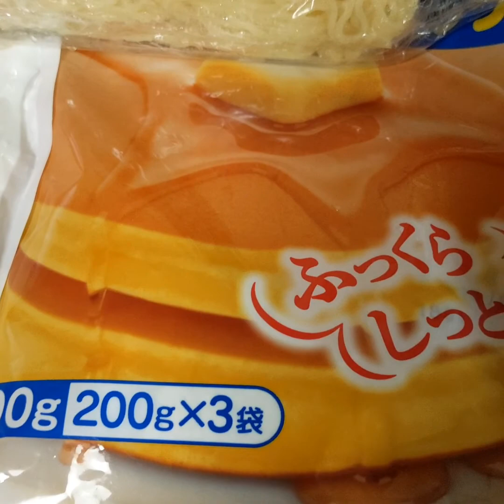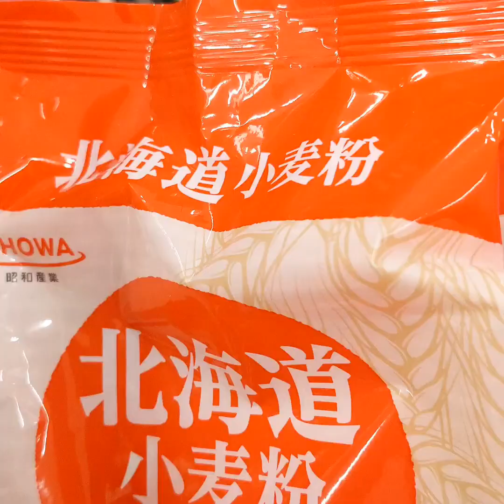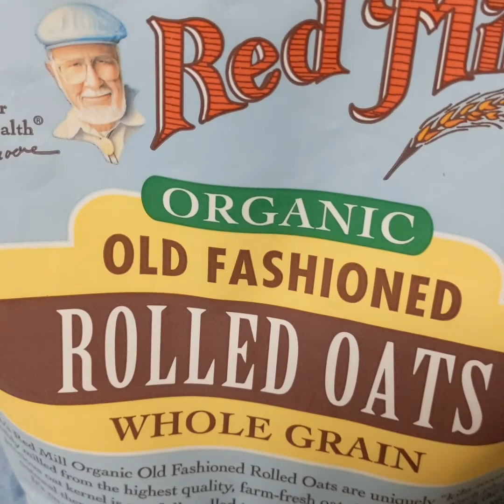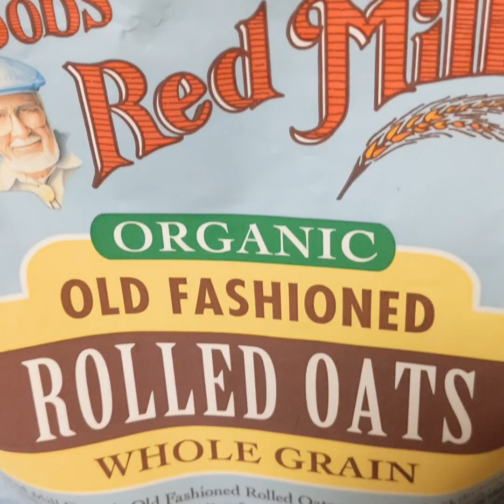how wheat 🌾produce main food in 4 season country